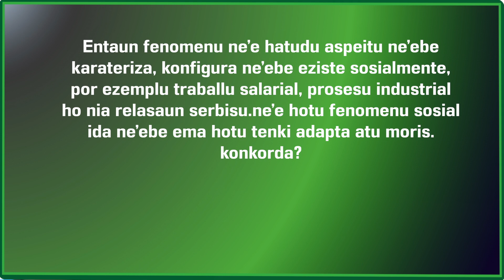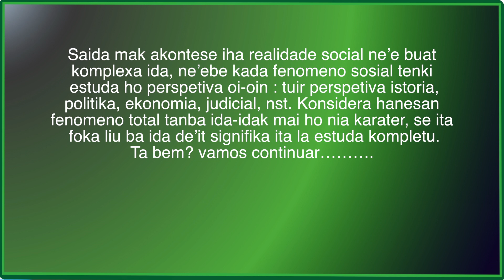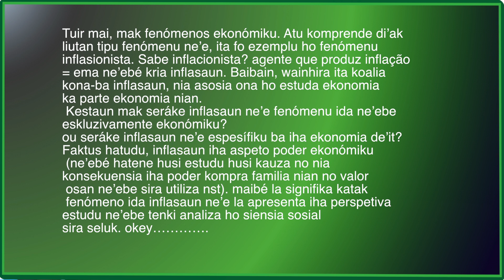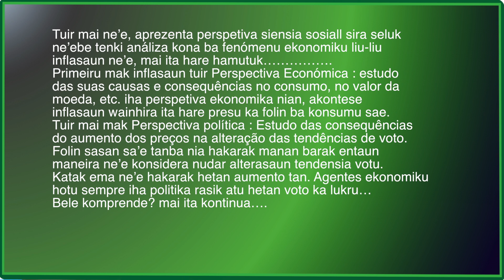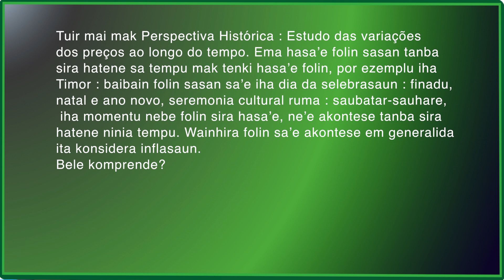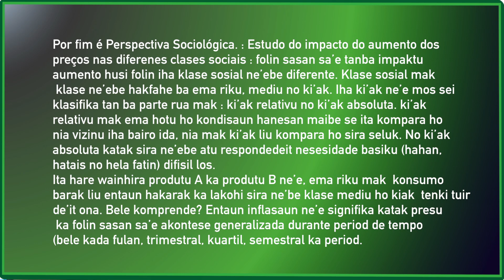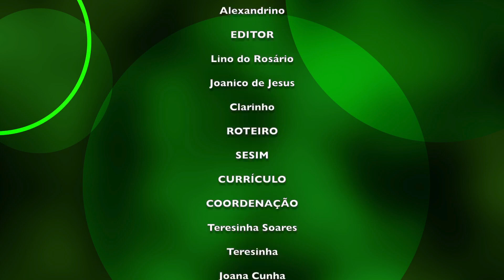Episodio 81 Economia 10 Ano Aula 3 Mestre Dinis